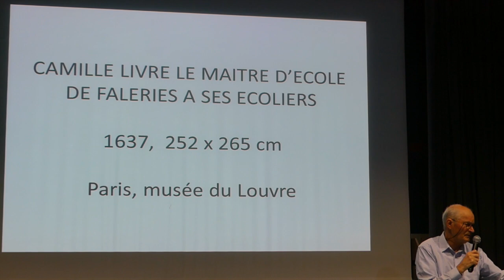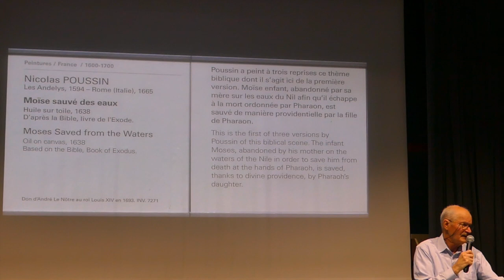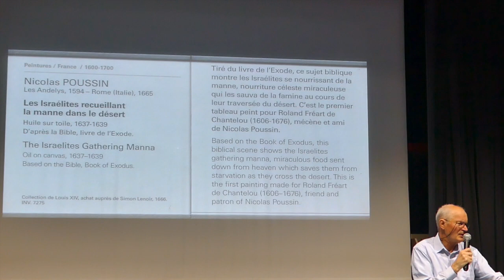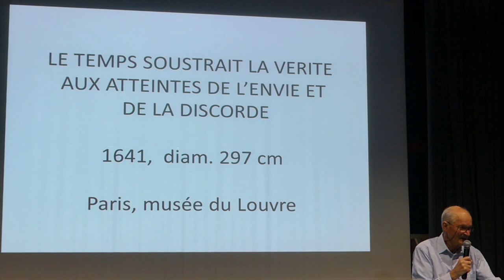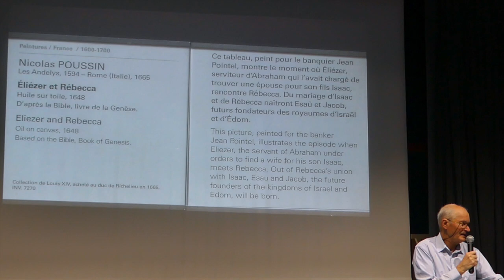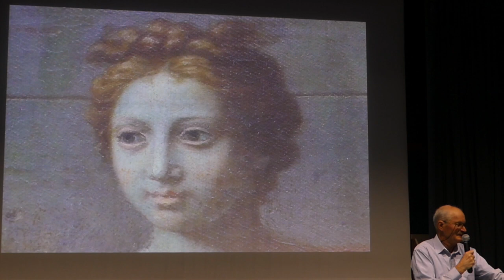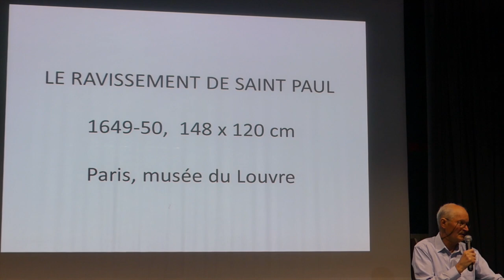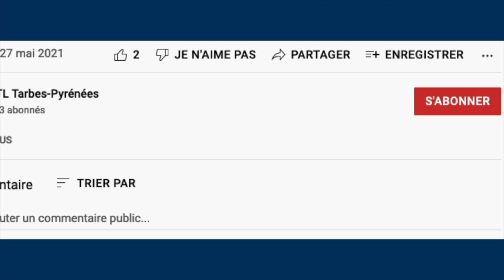Nicolas Poussin - Loïc Berranger - 13 mars 2023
Dans le cadre de son cours sur les maîtres de la peinture du Moyen-Âge au baroque dispensé à l'Université du Temps Libre de Tarbes (UTL-TB), Loïc Berranger poursuit l'étude des tableaux de Nicola POUSSIN :
00:00 Introduction
00:25  L'enlèvement des Sabines
09:29 Camille livre le maître d'école de Faléries à ses écoliers
14:10 Les bergers d'Arcadie
19:00 Moïse sauvé des eaux (1)
25:16 Moïse sauvé des eaux (2)
30:36 La manne
39:22 Jésus-Christ instituant l'Eucharistie
43:21 Le Temps soustrait la Vérité aux atteintes de l'envie et de la discorde
48:40 St François-Xavier rappelant à la vie la fille d'un habitant de Kagoshima
53:54 Eliézerer Rebecca
01:04:58 Le jugement de Salomon
01:11:48 L'Assomption
01:16:01 Le ravissement de St Paul
01:20:57 Les aveugles de Jéricho.